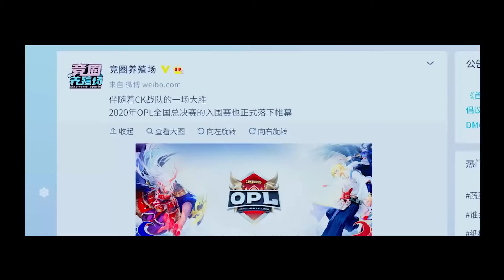💗霸总套路娇妻强吻，美女主动热吻男友。【你微笑时很美 Falling Into Your Smile】